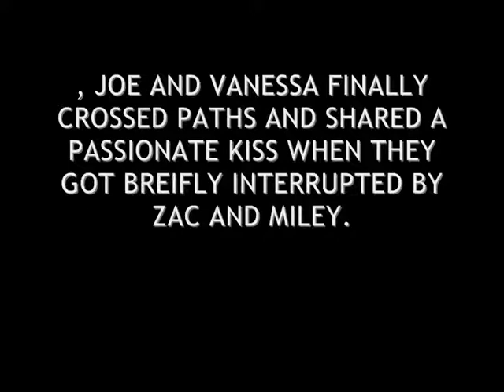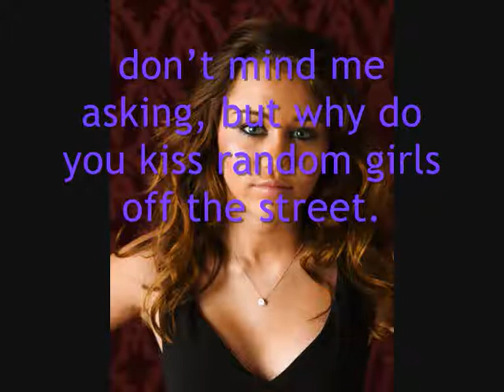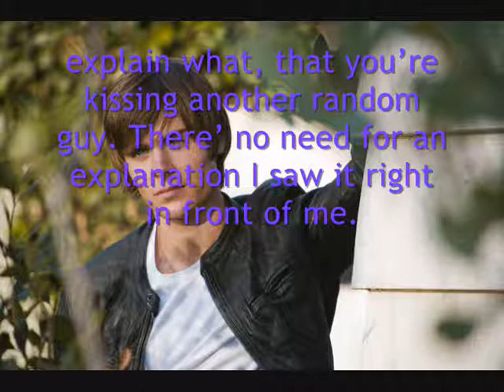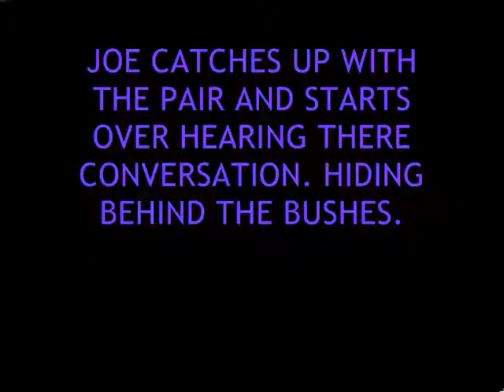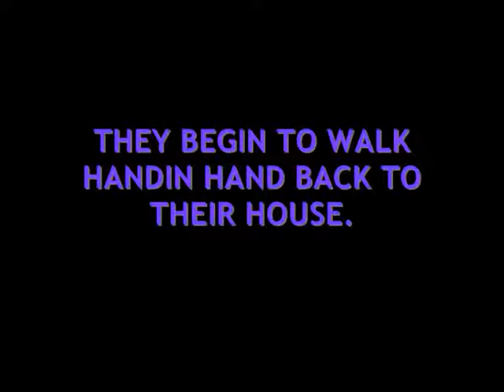The Rivers Ep# 4, Season 1